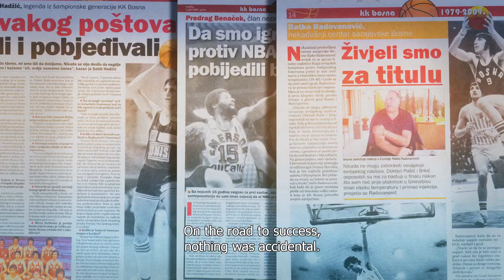KK Bosna Trailer